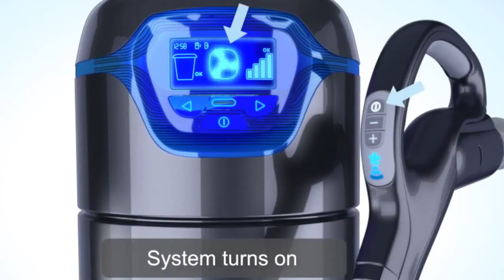Vacuum Reviews Parkview Hamilton - Call Us At 905 549 2505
The 10 TOP Factors BEAM is the Number # 1 Central Vacuum System in CANADA.

01 Served by the World's largest Producer of Central Vacuum Systems (ELECTROLUX).
02 Just Central Vacuum System scientifically showed to eliminate allergies.
03 Parent Tested Parent Authorized (PTPA) Seal of Approval.
04 Item of the Year for Innovation, Style, Quality, Ease of Use (Plus X Award).
05 Greatest Quality Central Vacuum brand 10 Years in a row.
06 Green Authorized by the National Assn. of Homebuilders Research Centre.
07 Brand name usually set up by Home Builders.
08 Green Builder 50 Hot Products Awards Winner.
09 EXC!TE AWARD WINNER, Finest Brand-new Central Vacuum.
10 VDTA/SDTA Item of the Year.

A Tidy You Can Trust.

You can constantly rely on BEAM for daily cleaning and remarkable unpleasant moments.

The deep cleaning power and suction doesn't stop with time. Every year, BEAM gets rid of 100% of contacted dirt and particles from every surface area.

Lightweight Control.

With BEAM, vacuuming is light housekeeping, not a weight-lifting exercise or obstacle course. A light-weight hose and ergonomic tools let you move quickly from job to job, level to level, floor to ceiling, and up stairs, without getting a sweaty workout from dragging around a heavy portable vacuum.

The typical portable vacuum weighs 15 lbs while a BEAM hose & handle is just 7 lbs. Which would you rather raise to clean your stairs with?

The Quiet Method To Clean.

Experience a peaceful moment listening to the birds outside or listening to music while vacuuming. With the motor located away from the living area, the quiet hush of airflow is all you'll hear. Vacuum whenever you desire without disturbing anyone's activities or sleep.

BEAM central vacuum systems are quieter than many home sounds like a telephone ringing, so you will not miss that important call while vacuuming once again!

Absolutely nothing To Sneeze At.

Leave the allergies outside. Indoor air contamination is among the most typical problems for allergy patients. Central vacuum systems typically are recommended by specialists for getting rid of toxins from the home.

Research has exposed that utilizing a central vacuum system can enhance indoor air quality and substantially decrease allergy signs.

Don't Get Left In The Dust.

Compare for yourself how a BEAM central vacuum system beats a portable vacuum.

• Unlike conventional vacuums that can recirculate dirty air, a BEAM central vacuum system gets rid of 100% of contacted dirt, dust, termites, pollen, animal dander and other allergens from the home.

• No need to raise heavy vacuums, journey over cables or drag a portable canister around furniture causing damage. There's just a light-weight hose that gets in all the hard to reach places-- even under furniture!

• A larger motor enables BEAM central vacuums offer approximately 50% more suction power than a portable vacuum.

• Less trouble. BEAM central vacuums have a self-cleaning filter that never ever has to be changed and a big capacity dirt bucket that just has to be cleared about two times a year. Portable vacuums have filters that need to be changed and bags that need to be cleared regularly.